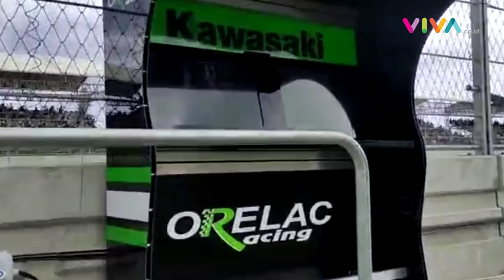Menyaksikan Langsung Sibuknya Paddock World Superbike 2021 Mandalika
VIVA - World Superbike 2021 di Sirkuit Mandalika dilaksanakan pada hari Minggu 21 November 2021, namun kesibukan terjadi di semua paddock tim hingga beberapa raungan motor terdengar untuk siap mengaspal.